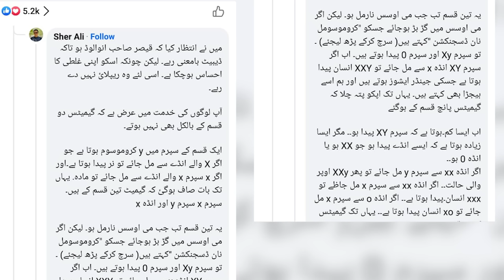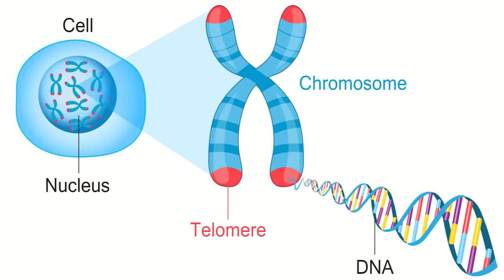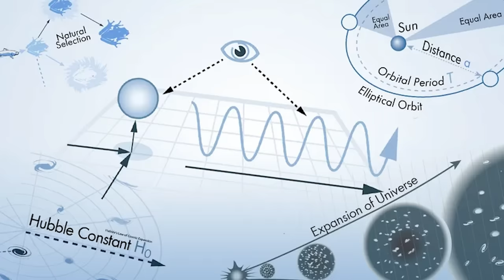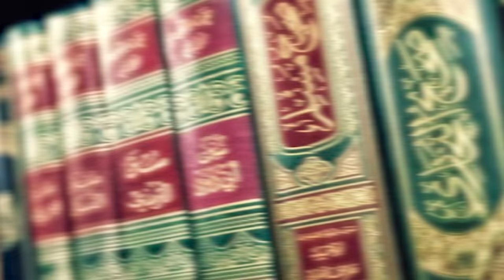Desi Secularists are Hiding Behind Professor Sher Ali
In this video, Qaiser Ahmed Raja analyses how desi seculars are hiding behind Professor Sher Ali's apology. As they maintained that science has nothing to with religion, then why is that they are defending a science teacher opposing religious mores.

Stay Blessed!